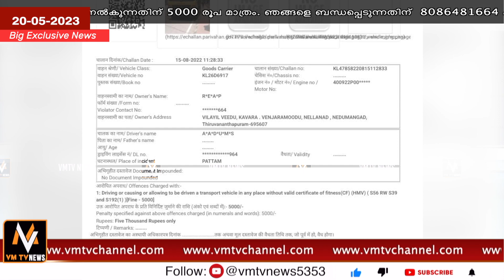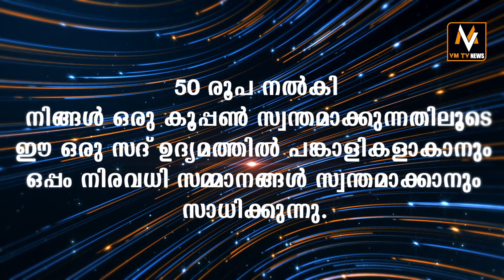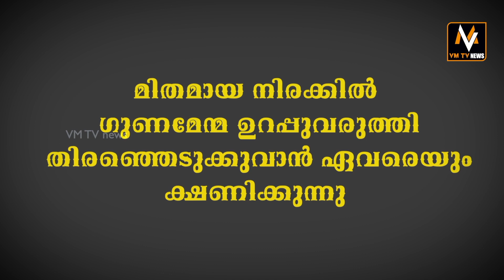നമ്പർ പ്ലേറ്റുകൾ ഭാഗികമായി നശിച്ച പോലീസ് വാഹങ്ങൾക്ക് ആരാണ് പിഴ ഈടാക്കുന്നത്?